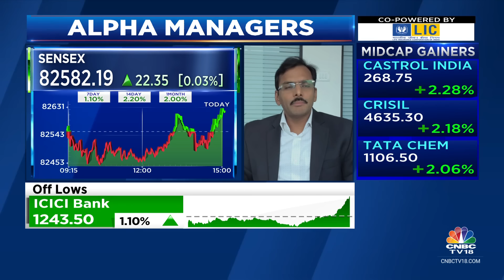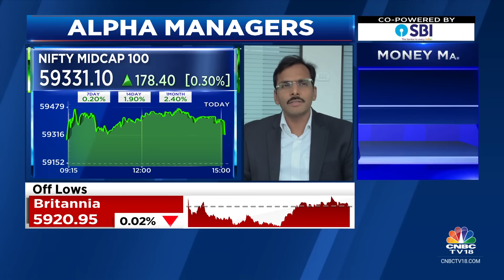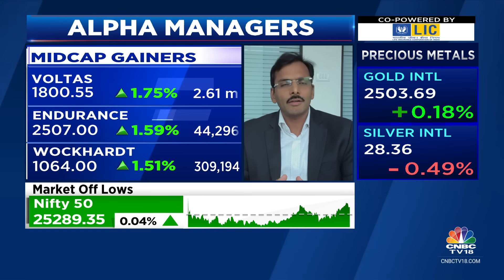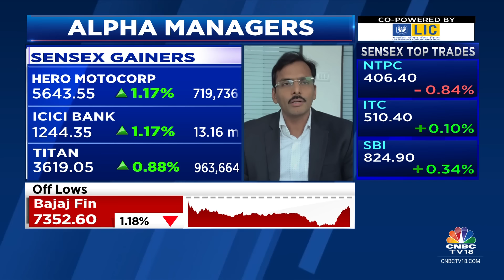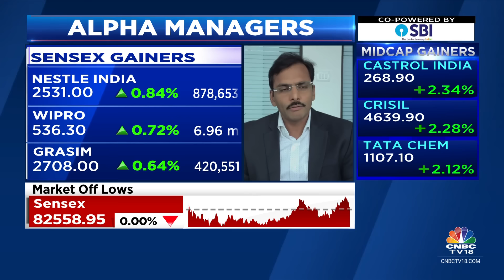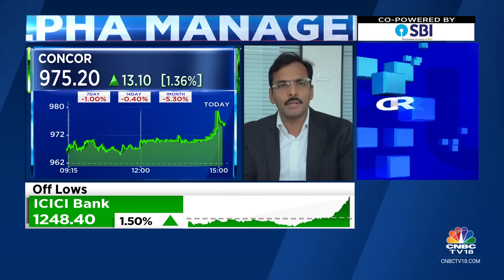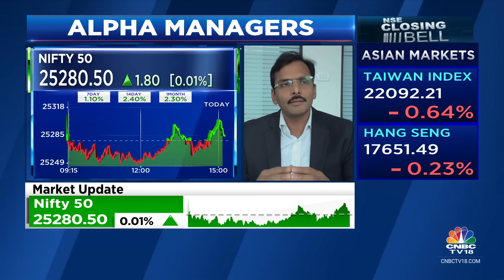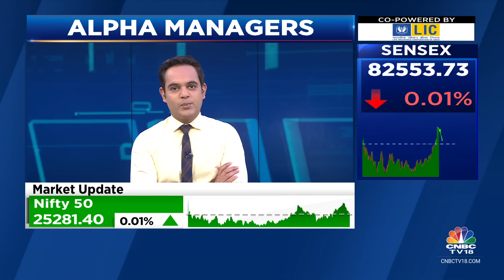Nifty Can Potentially Go To One Lakh In The Next 10-12 Years: Carnelian Asset Managers | CNBC TV18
Alpha Managers | In the next 10-12 years, Nifty can potentially go to one lakh, says Vikas Khemani of Carnelian Asset Management & Advisors. He tells Surabhi Upadhyay, Nigel D'Souza and Prashant Nair that it is good to stay invested in such a transformative period.

n18oc_business